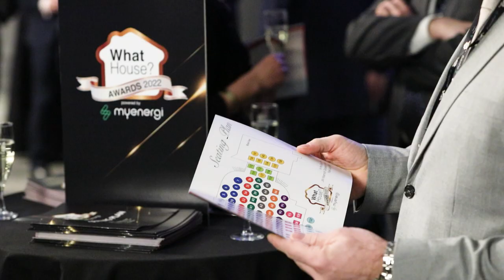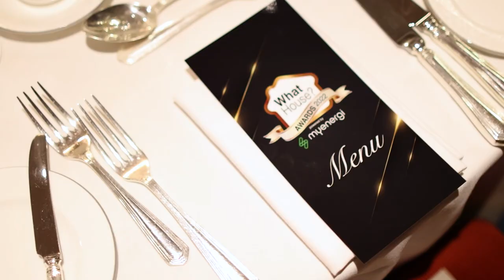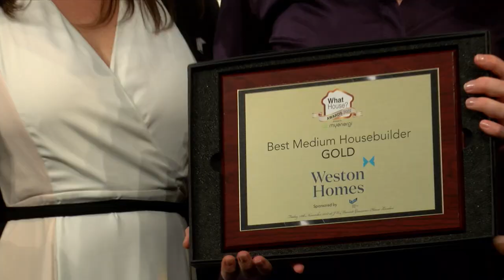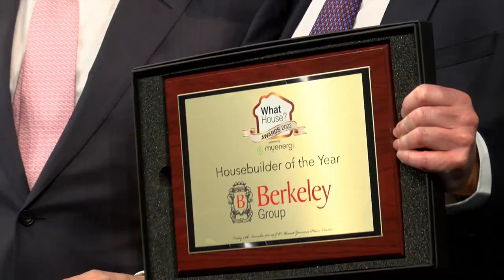WhatHouse? Awards 2022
Berkeley Group was crowned Housebuilder of the Year at the 2022 WhatHouse? Awards, the biggest accolade in the housebuilding industry.
The Awards ceremony, across 21 categories with headline sponsor myenergi, was held at the JW Marriott Grosvenor House hotel in London, hosted by former Leader of the Conservative Party William Hague and England Rugby World Cup winner and broadcaster Maggie Alphonsi.

As well as the Housebuilder of the Year title, Berkeley Group, whose brands include Berkeley Homes, St George, St James, St Edward, St William and St Joseph, won four golds for Best Large Housebuilder, Best Development, Best Regeneration Scheme and Best Public Realm.

The Judges said: ‘With placemaking its creed, homes, communities, heritage and innovation all sit comfortably within Berkeley’s sustainable framework, delivering homes rich in style and across the price range.’

The Best Medium Housebuilder title went to Weston Homes, with Kebbell triumphing in the Small Housebuilder category. Hill Group’s Knights Park development in Cambridge won two golds for Best House and Best Exterior Design, while there was also double gold for Battersea Power Station in the Renovation and Mixed-Use categories.

Restoration specialist City & Country won four awards in total, including gold for Best Starter Home, while Places for People took home two silvers and three bronzes and Barratt two silvers and two bronzes.

Orbit Group was crowned Housing Association of the Year, while there were also golds for Dandara, Reigate Land, Brighouse Homes, Countryside, Ballymore, Riverstone and Springfield.